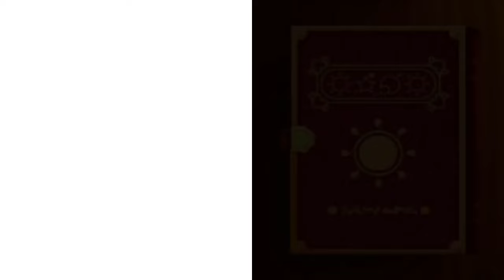Mario Party: The Top 100 vs. Mario Party 4 - All Mini-Games Comparison (GCN vs. 3DS)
All of the video game footage in this video is owned and recorded by me, or has been acquired with permission. All the editing is also done by me.

Comparison between every single Mario Party 4 mini-game in Mario Party: The Top 100 and their original version.

Mario Party: The Top 100 is a game in the Mario Party series for the Nintendo 3DS. It is the twenty-first game in the Mario Party series overall, as well as the third game in the series to be released for Nintendo 3DS. The game is a compilation of various mini-games from prior home console Mario Party games, all of which have been redone with updated graphics and controls. The game is compatible with local wireless play and Download Play, which allows up to four players. The game supports amiibo, which can be used in the Mini-game Island mode and the new Mini-game Pack mode.